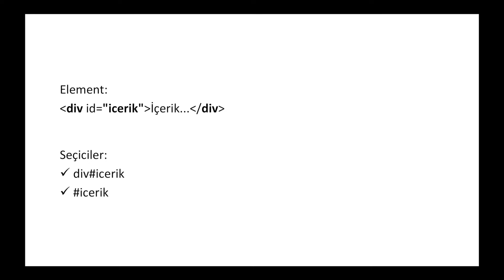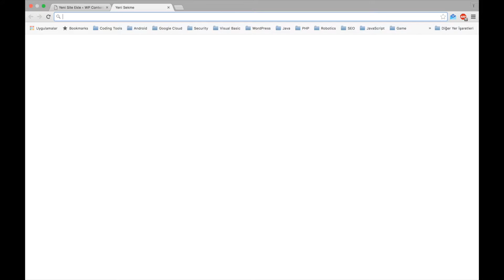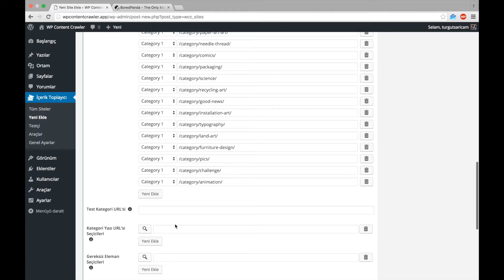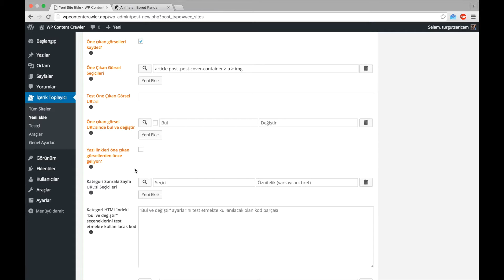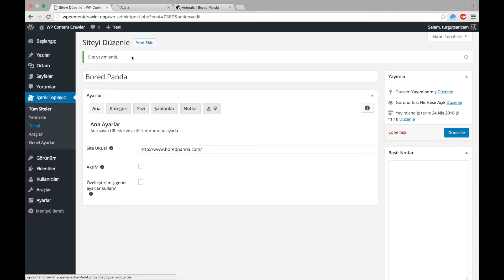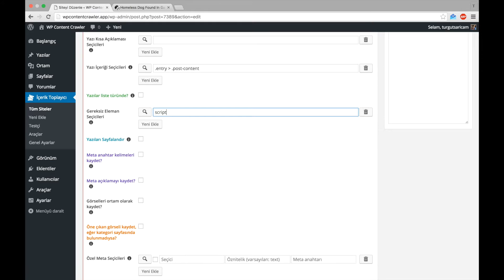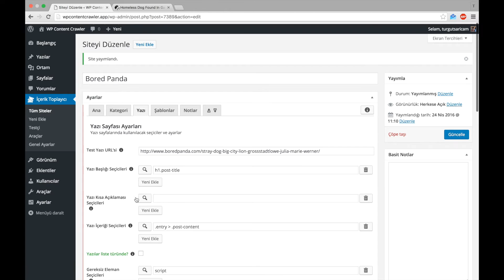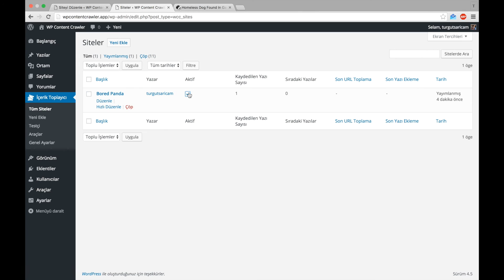WordPress İçerik Toplayıcı - Tanıtım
WordPress İçerik Toplayıcı, neredeyse her siteden kendi sitenize içerik ekleyebilmenizi sağlayan bir içerik botudur. Bu tanıtım videosunda stil seçicilerinin ve eklentinin nasıl kullanılacağını öğrenebilirsiniz.